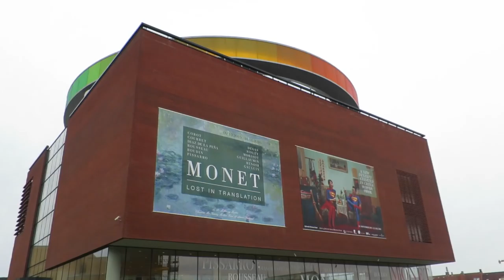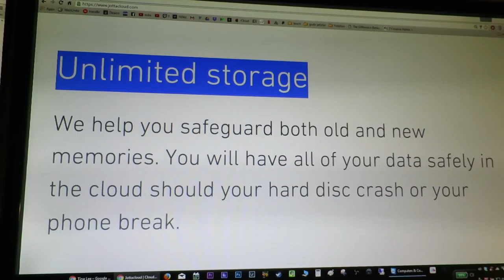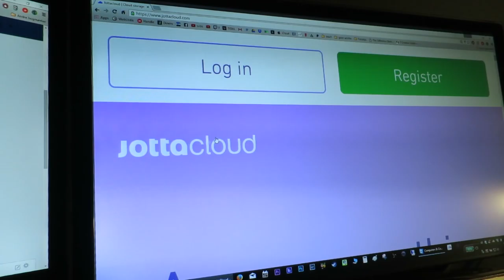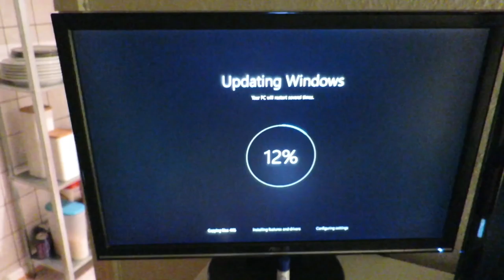Filmer dokumentar! (14/12/2015) - 1047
Tjek resten af mit online liv ud:
@snapchat dallvlog
BEME: Dall

LYNfabrikken
att: Anders Dall Berthelsen
Vestergade 49
8000 Aarhus C